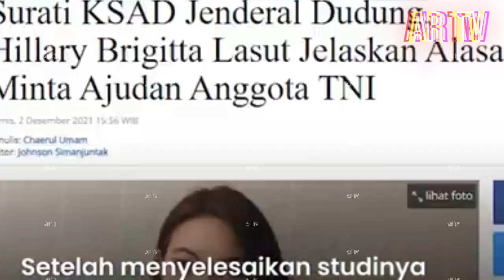Mamat Alkatiri Minta Maaf ke Hillary Brigitta Lasut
Mamat Alkatiri meminta maaf atas ucapannya dalam sebuah penampilan terkait Anggota Komisi I DPR Fraksi NasDem Hillary Brigitta Lasut.
Permintaan maaf disampaikan oleh komika tersebut dalam sebuah video yang diunggah di instagram pribadinya pada hari ini, Sabtu (8/10).

"Pada kesempatan kali ini saya ingin memohon maaf yang sebesar-besarnya kepada kak Hillary Brigitta Lasut atas kata-kata saya yang telah membuatnya tersinggung pada sebuah acara diskusi, dimana saya menjadi seorang penampil saat itu," ujar Mamat mengawali videonya.